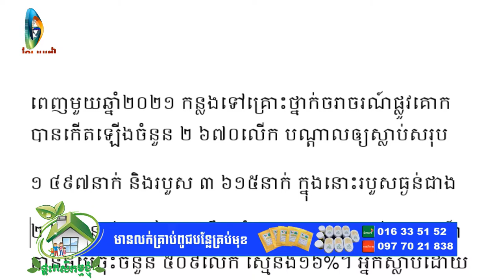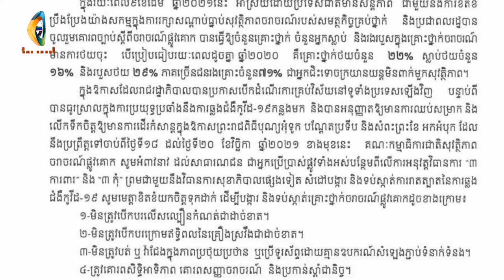ចំនួនអ្នកគ្រោះថ្នាក់ចរាចរណ៍សរុបនៅចុងឆ្នាំ២០២១Total number of traffic accidents at the end of 2021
Thanks!